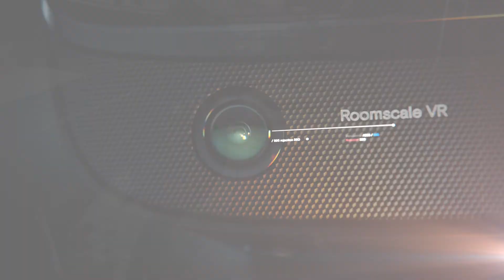Oculus — встречайте Oculus Rift S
Анонс обновленной модели очков виртуальной реальности от Oculus, получившей название Rift S. Новинка выступает полноценной заменой старой версии шлема — с выходом Rift S оригинал снимут с продажи